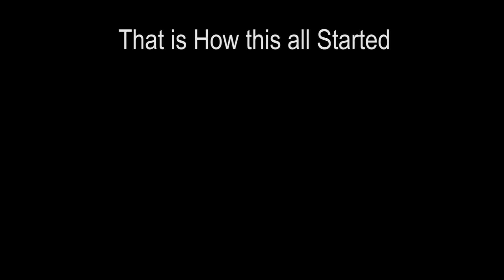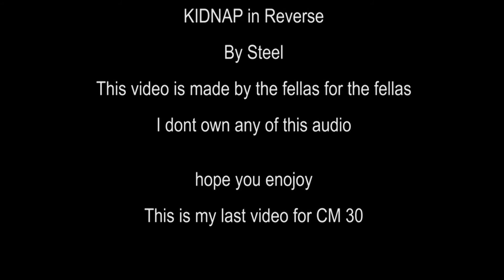KIDNAP in Reverse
No one was actually harmed in the making of this it was just fake and we had a good time hope you enjoy

this is for the fellas made by the fellas
this video is my last rip my epic video streak you will be missed

epic minecraft pickaxe swing